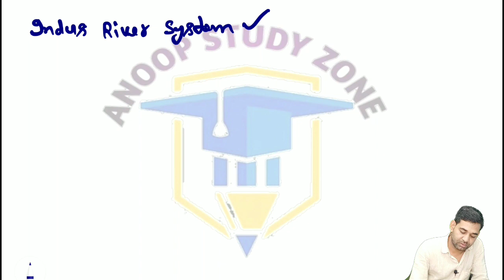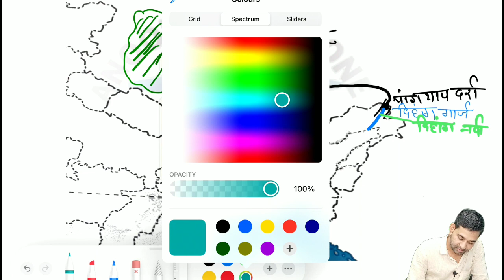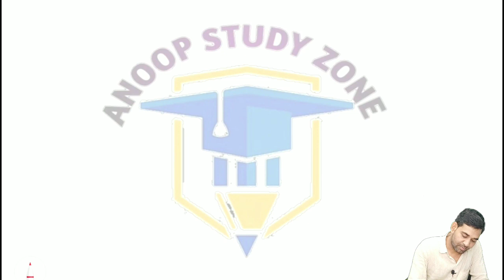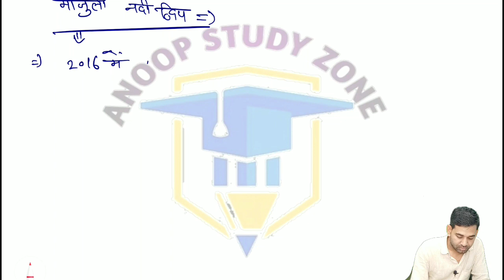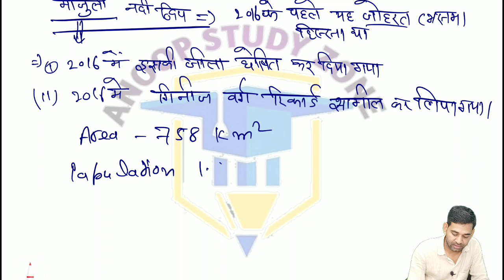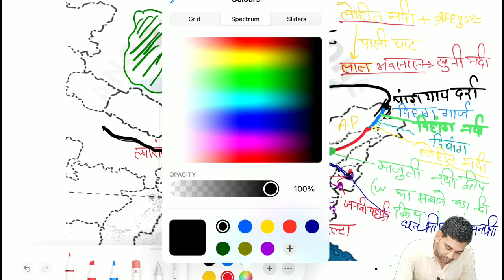भूगोल ||UPSSS PET ||नदी ||ब्रह्मपुत्र नदी तंत्र || ब्रह्मपुत्र नदी तंत्र एवं उसके विवाद || परियोजना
नमस्कार दोस्तों,
                         अनूप स्टडी जोन में आपका स्वागत है इस वीडियो में UPSSSC PET से संबंधित पाठ्यक्रम पढ़ाया गया है जिसमें नदी नदी तंत्र सिंधु नदी तंत्र और योजनाओं के बारे में बताया गया है
धन्यवाद्।

PET भुगोल classes.

UPSSSC /SSC/ BEO/ LEKHPAL CLASSES

UPSSSC PET
सिंधु नदी
ब्रह्मपुत्र नदी
ब्रह्मपुत्र नदी पर बने परियोजनाएं
ब्रह्मपुत्र नदी की विशेषता
ब्रह्मपुत्र नदी कहां से निकलती है
ब्रह्मपुत्र नदी की सहायक नदियां

uppsc geography classes/ beo geography/ ntpc geography/ Indian geography online practice/ important gk questions/ uppsc beo geography questions/ uppsc beo gs practice paper/ beo gs online class